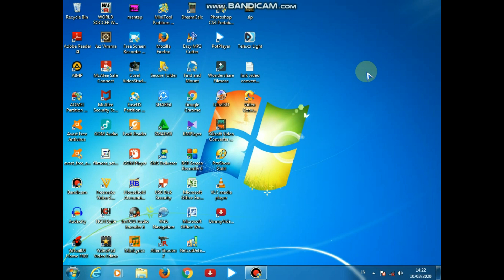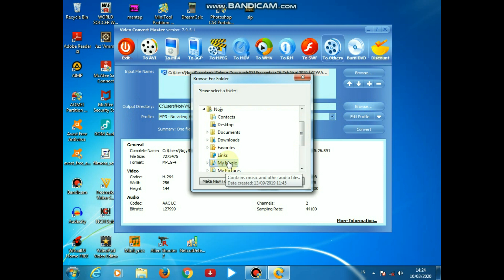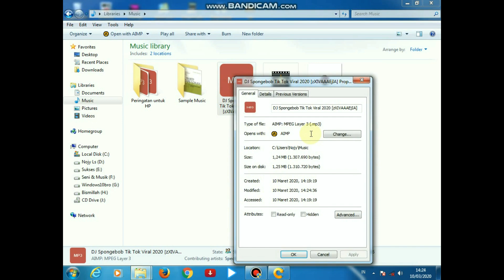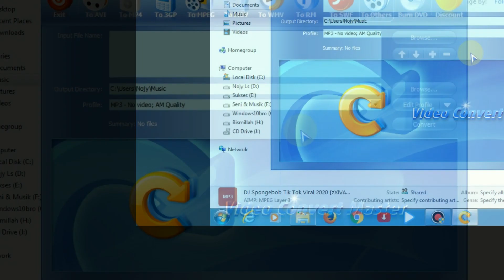Cara Merubah Format MP4 Ke MP3 dengan menggunakan Aplikasi Video Convert Master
begini Cara Merubah Format MP4 Ke MP3 dengan menggunakan Aplikasi Video Convert Master
Merubah Format MP4 Ke MP3 dengan menggunakan Aplikasi Video Convert Master